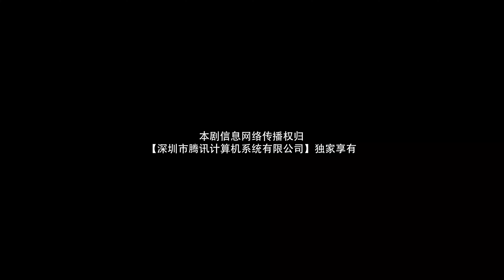【ENG SUB】EP 11丨Primer Amor Tardío丨Belated First Love丨迟到的初恋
🙌 Se trata de la relación entre Hua Xiaochi y Jiang Xiaoqi, que viajan a través del tiempo en busca de su amada.
【ESP SUB】Primer Amor Tardío丨Belated First Love丨迟到的初恋
【Lista de Actores】Meng Huan,  Wang Sheng Yun,  Qu Yi Cheng,  Nuo Mi Na,  Dong Jiu He
【Episodios】32